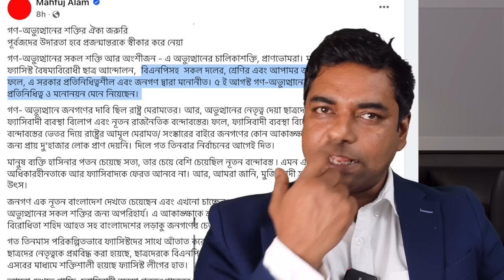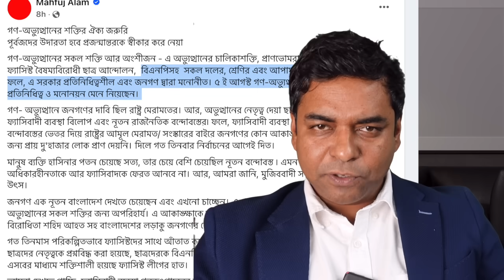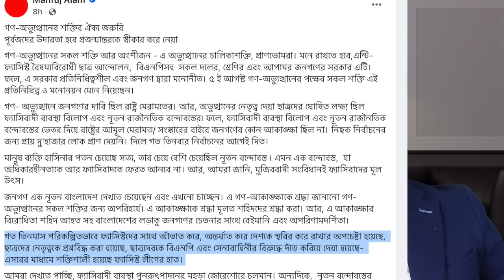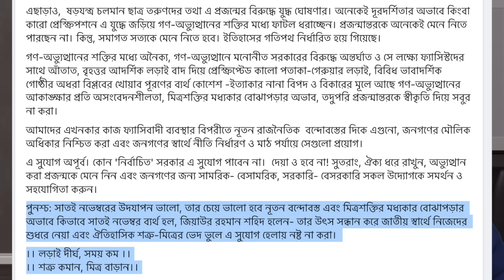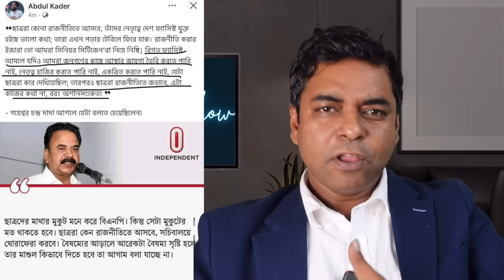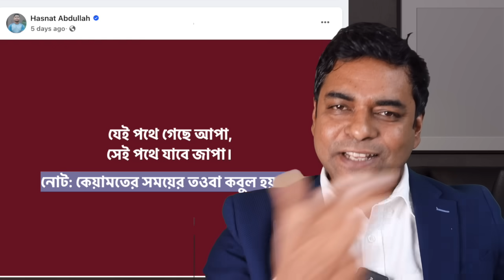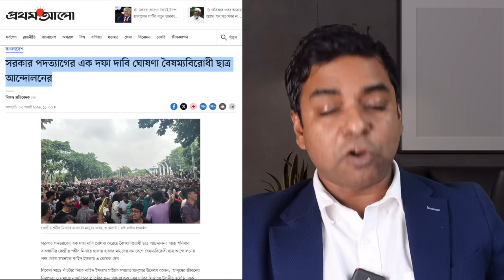বিএনপি ও ছাত্রসমন্বয়ক স্নায়ুযুদ্ধ কেন, কার স্বার্থে ? Shahed Alam Show II Bangla News Analysis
প্রায়শই ছাত্ররা আগ্রজদের বার্থতা নিয়ে প্রশ্ন তুলছেন, বিএনপিকে উদ্দেশ্য করে ? বিএনপি কি ছাত্রদের মনোভাব বুঝতে অপারগ? চুপ্পুর অপসারণ, সাংবিধানিক সংকট, ও রোডমাপ বিহীন দীর্ঘমেয়াদি সরকার নিয়ে বিএনপির উদ্ধেগ কি অযাথা? বিএনপি ও ছাত্রনেতাদের স্নায়ু যুদ্ধ কেন, কার স্বার্থে ?

BANGLA INFOTUBE offers a comprehensive approach to educate, entertain, inform, and persuade. BIT is the first Bengali-focused YouTube channel that discusses politics and current affairs in Bangla. We maintain independence from parties, donors, or agencies. You can join by becoming a member of our exclusive 'Subscribers' forum.